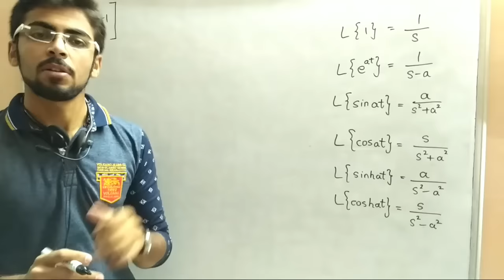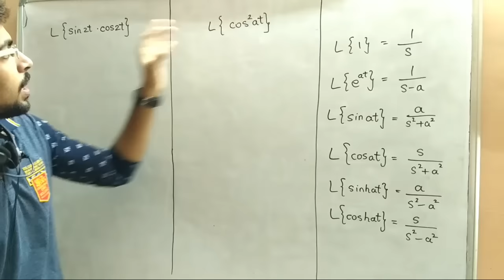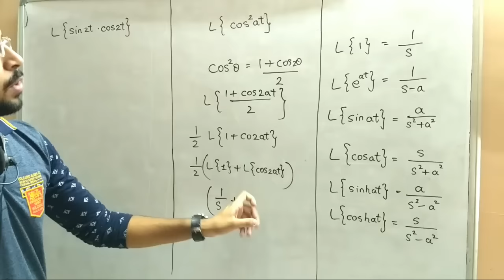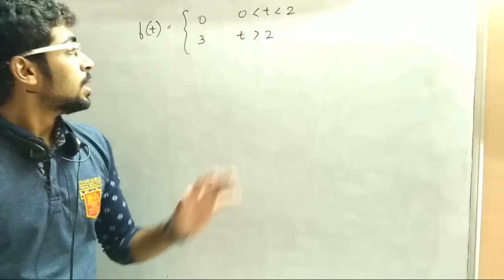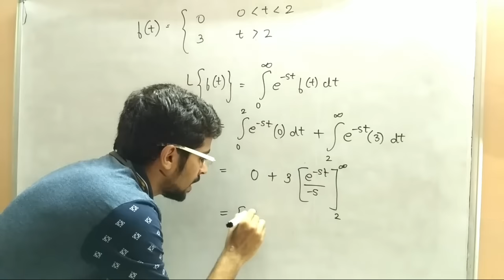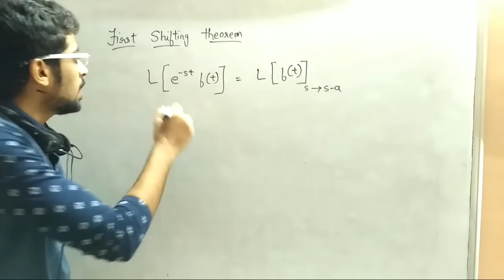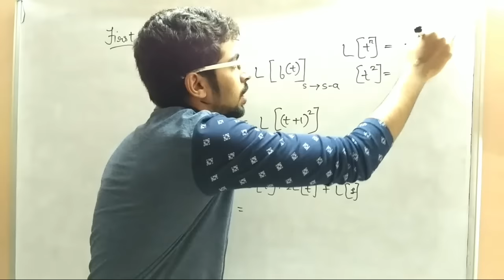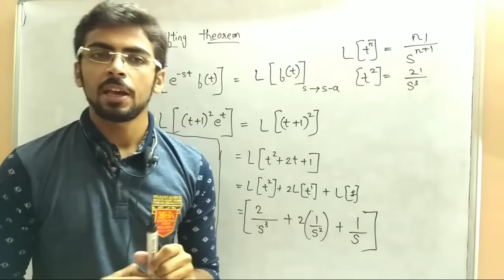Laplace Transform #3 | First Shifting | AEM | Maths 3 | GTU example (Eng-Hindi)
New Updated Links

If you want Material Specially Designed for GTU Exam then Send Message on Whatsapp at : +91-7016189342 - Please dont ask Material for FREE